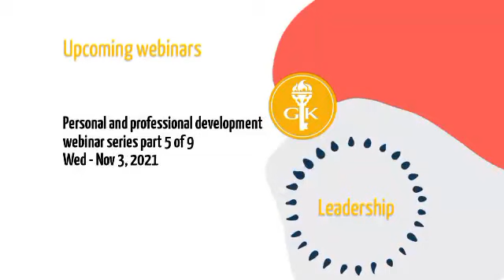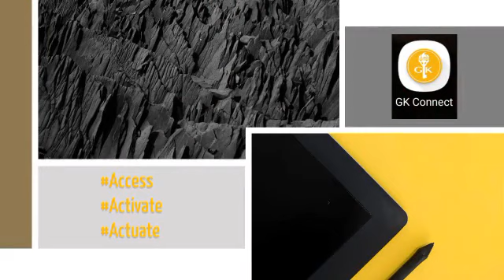GKSA Weekly News 3 November 2021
Stay up to date with the latest developments in Golden Key
Make sure to keep your GK profile up to date at all times